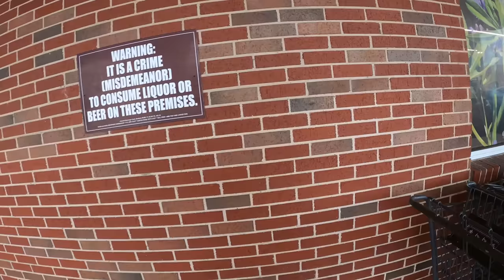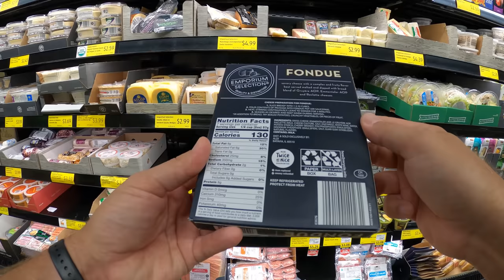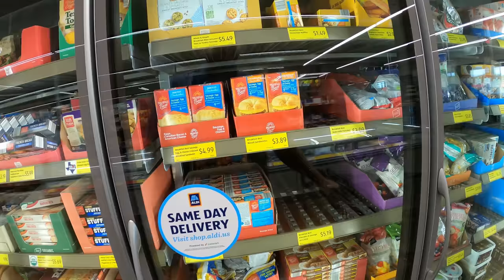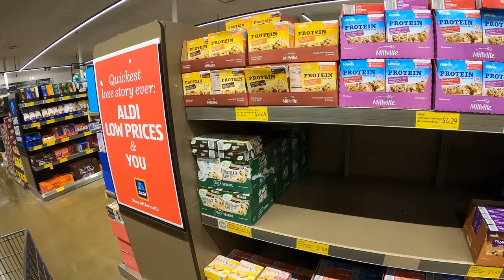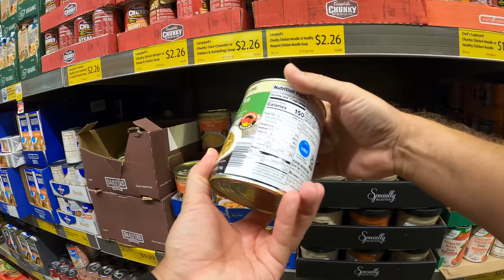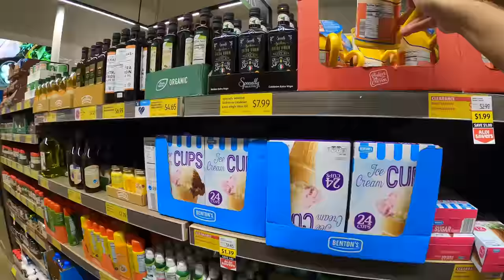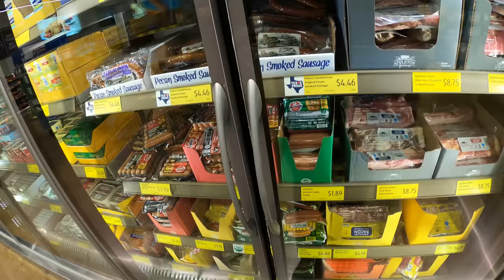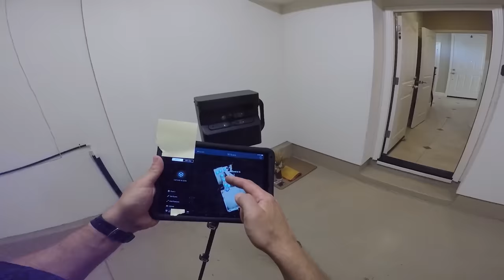Rundgang durch einen Aldi in Texas, USA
In diesem Video gehe ich durch einen Aldi in Euless, Texas.